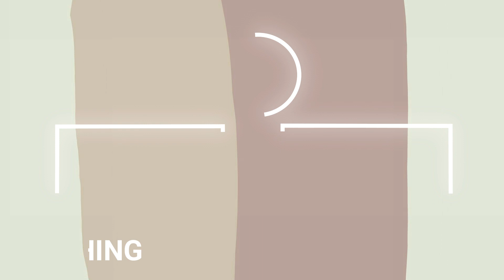There Lived A Certain Man In Russia Long Ago TikTok Trend Compilation | Boney M. - Rasputin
PLEAS give this video a big thumbs up! :)